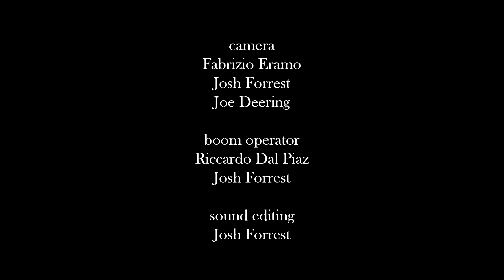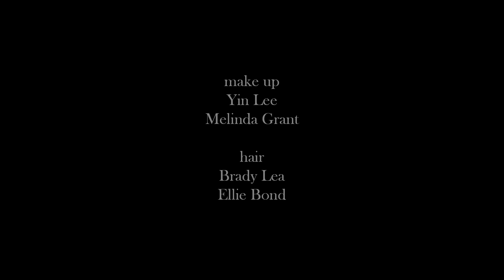KA WA KEY | There's No Place Like Home